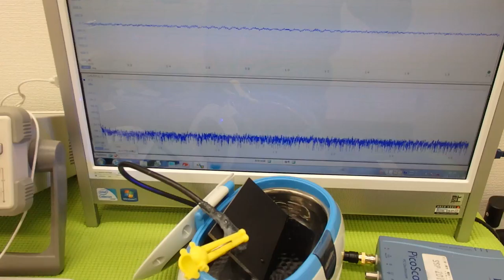オリジナル超音波実験 Ultrasonic experiment （超音波システム研究所 ultrasonic-labo）